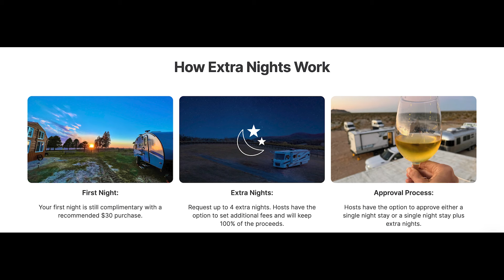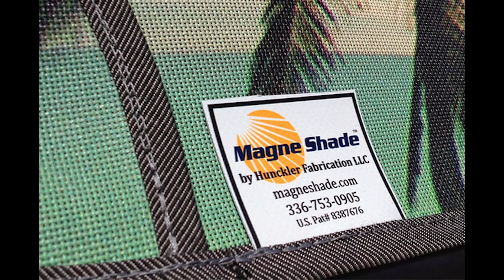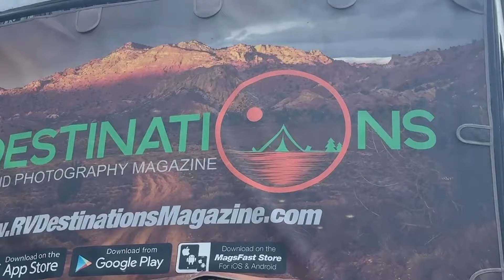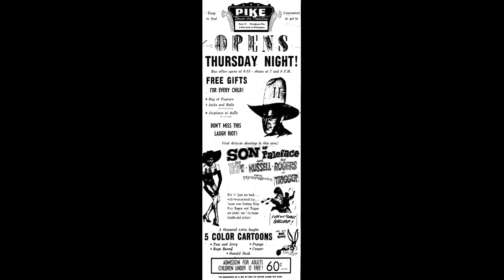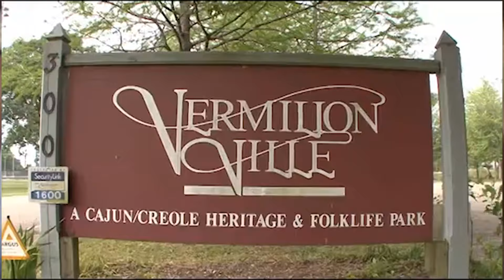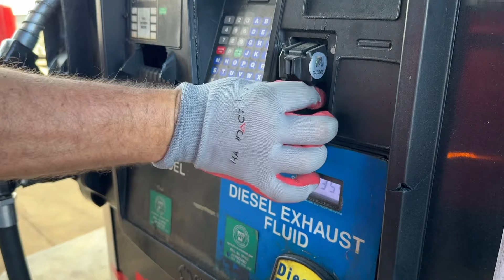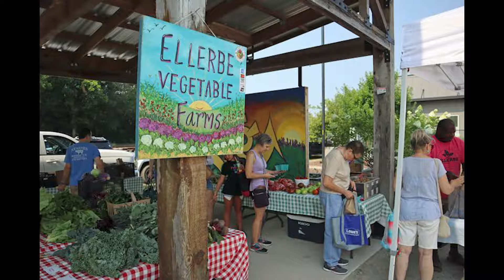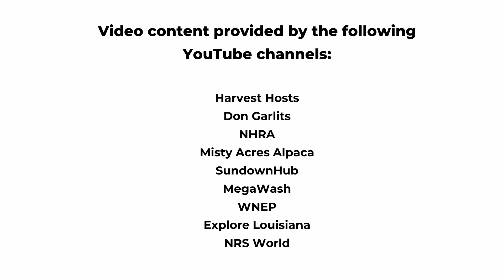Episode 79: Magical Harvest Hosts: Unforgettable Stays and Hidden Gems on the Harvest Hosts App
Join Randy, Caly, and Harvests Hosts/Escapees Special Events Manager Larry Schultz as they discuss sugar farms, car washes, drive-in theaters, and other magical locations on the essential Harvest Hosts app.

CHAPTERS

00:00 Intro
09:09 SnapPad
10:06 Don Garlits Museum
13:22 Misty Acres Alpaca Farm
16:54 Trombly Gardens
19:14 Robb Family Farm
23:10 MegaWash
26:12 MagneShade
28:10 Pike Drive-In Theater
32:28 Vermillionville
35:43 Open Roads
37:13 NRS Western Ranch Retreat
40:14 Muddy Paws Farm Rescue
42:25 Ellerbe Vegetable Farm

PARTNERSHIPS

Looking to save money on fuel for your RV? to start saving big on diesel at thousands of locations nationwide